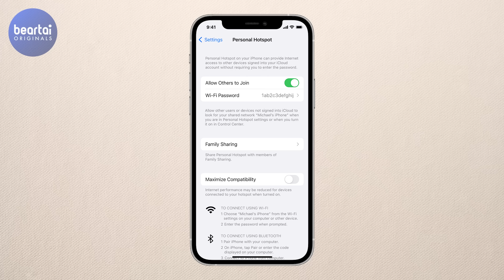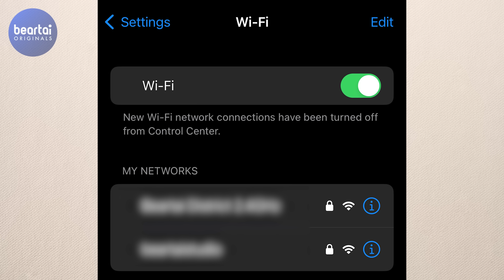ซื้อซิม เตรียมเน็ตเที่ยวต่างประเทศยังไงดี?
ฤดูกาลเที่ยวเมืองนอกเริ่มขึ้นแล้ว! แพน-ศรุตอาสาแนะนำวิธีใช้อินเทอร์เน็ตในต่างประเทศ ซื้อซิม True Travel Sim, Dtac Go Inter หรือ AIS Sim2Fly ยังไงดี มีอะไรควรระวังบ้าง หรือจะเช่า Pocket Wi-Fi ไปใช้มันคุ้มไหม หาคำตอบทุกอย่างได้แบบคลิปเดียวจบที่นี่!

LINE:           @beartai